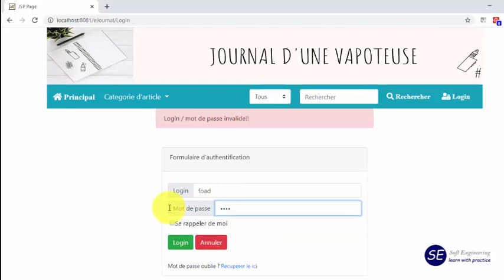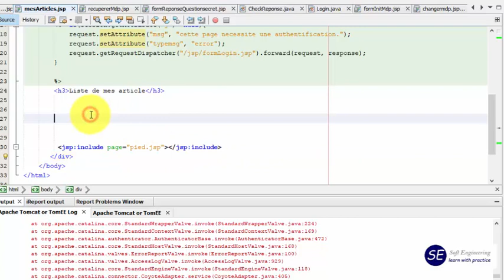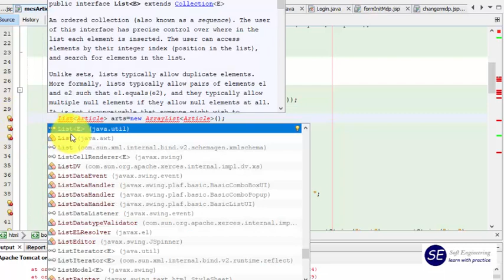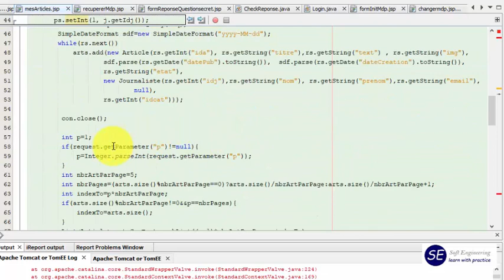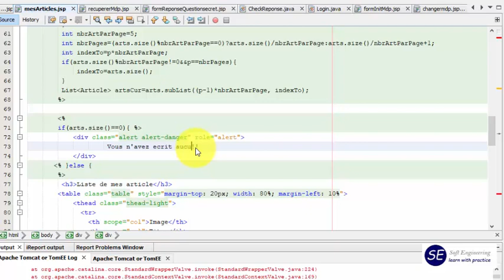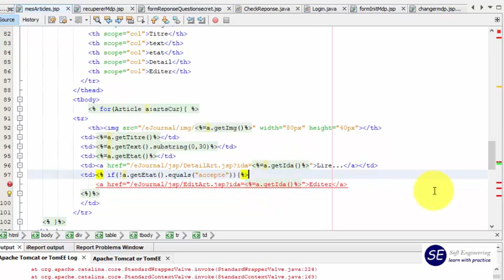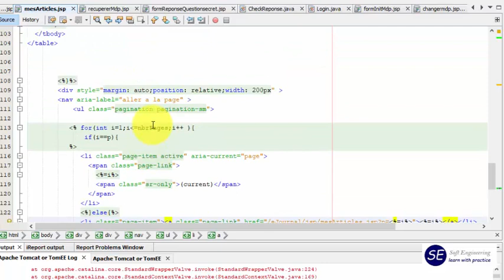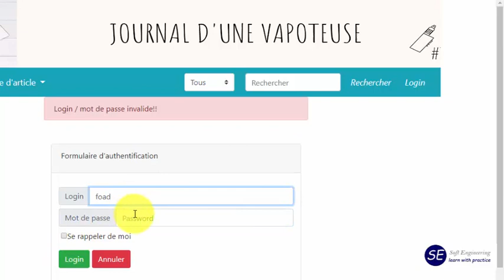eJournal [11] | JAVA JEE | Visualiser mes articles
Dans cette vidéo nous allons voir comment consulter les articles de l'utilisateurs connecte.